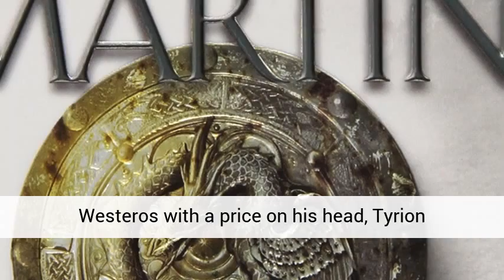A Dance with Dragons by George R. R. Martin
In the aftermath of a colossal battle, the future of the Seven Kingdoms hangs in the balance—beset by newly emerging threats from every direction. In the east, Daenerys Targaryen, the last scion of House Targaryen, rules with her three dragons as queen of a city built on dust and death. But Daenerys has thousands of enemies, and many have set out to find her. As they gather, one young man embarks upon his own quest for the queen, with an entirely different goal in mind.

Fleeing from Westeros with a price on his head, Tyrion Lannister, too, is making his way to Daenerys. But his newest allies in this quest are not the rag-tag band they seem, and at their heart lies one who could undo Daenerys’s claim to Westeros forever.

Meanwhile, to the north lies the mammoth Wall of ice and stone—a structure only as strong as those guarding it. There, Jon Snow, 998th Lord Commander of the Night’s Watch, will face his greatest challenge. For he has powerful foes not only within the Watch but also beyond, in the land of the creatures of ice.

From all corners, bitter conflicts reignite, intimate betrayals are perpetrated, and a grand cast of outlaws and priests, soldiers and skinchangers, nobles and slaves, will face seemingly insurmountable obstacles. Some will fail, others will grow in the strength of darkness. But in a time of rising restlessness, the tides of destiny and politics will lead inevitably to the greatest dance of all.

for more great fantasy book reviews.